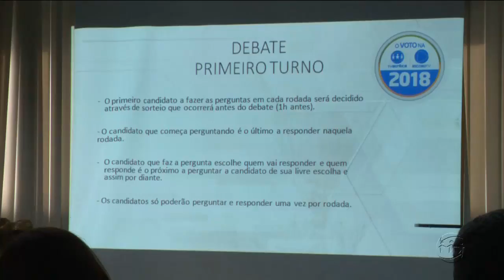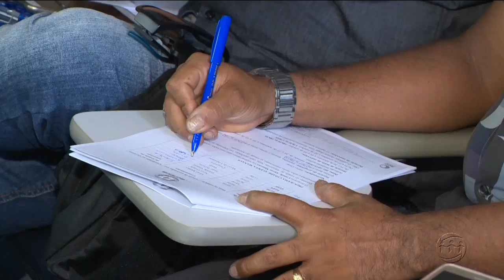A CRÍTICA NA TV - 2º Bloco - 21/08/18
Assista ao segundo bloco do jornal A Crítica na TV desta terça-feira. O A Crítica na TV é exibido às 19h15 (horário Manaus) de segunda a sexta, na TV A Crítica (canal 04 | NET 514) e pelo aplicativo AcríticaPlay.